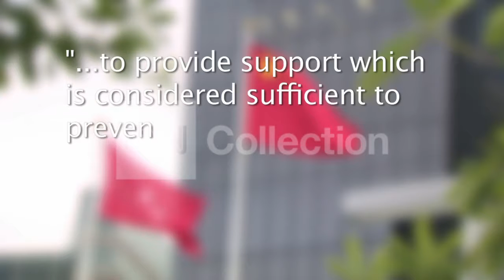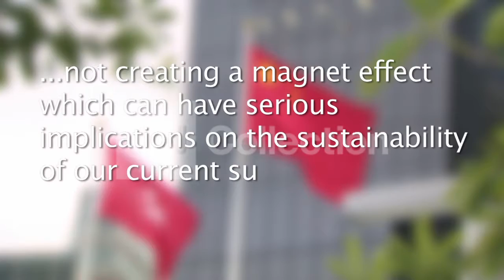HONG KONG: ASYLUM SEEKERS FACE EXTREME HARDSHIP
In slums on the edge of Hong Kong refugees wait years in horrible conditions with little hope. Kristie Lu Stout reports.

New restrictions on Syrians entering Lebanon come into force on Monday, further tightening the flow of asylum seekers trying to escape the war. Previously .